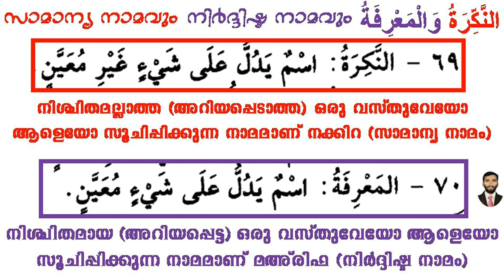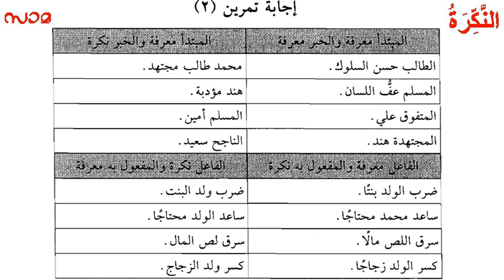ARABIC GRAMMAR LESSON 48 (النكرة والمعرفة) സാമന്യ നാമവും നിർദ്ദിഷ്ടനാമവും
ARABIC GRAMMAR LESSON 48 (النكرة والمعرفة) സാമന്യ നാമവും നിർദ്ദിഷ്ടനാമവും, അറബി പഠിക്കാം എളുപ്പത്തിൽ,